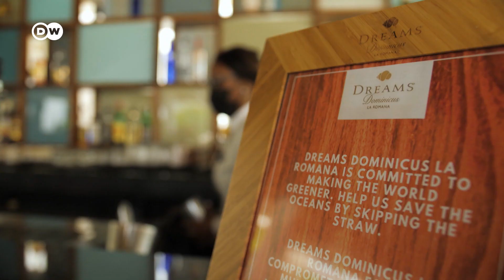Dominican Republic: Plastic waste chokes surfers' paradise | Global Ideas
The Dominican Republic markets itself as a tropical vacation paradise. But behind the scenes lie heaps of trash from mass tourism. People like Eddy Rosado and the UN environment program are trying to shrink the Caribbean nation's garbage dumps.